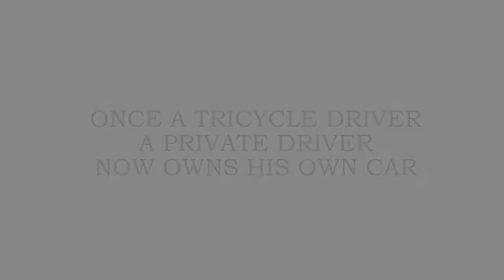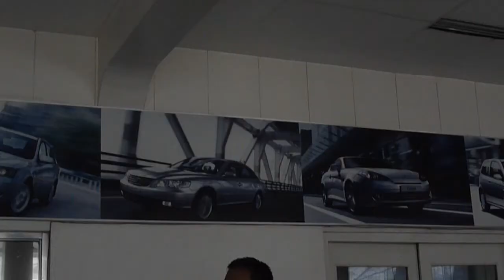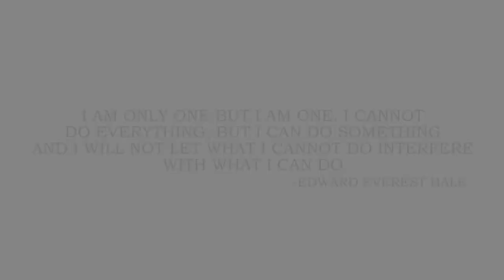FIRST CAR ACHIEVER, FORMER TRICYCLE DRIVER WOW!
MOMENTUM KINETICS
THE MOST PROMISING COMPANY TODAY.
THE TRUE CYCLE BINARY

STARTED ONLY LAST JUNE 2011,
WE'RE LOOKING FOR LEADERS.